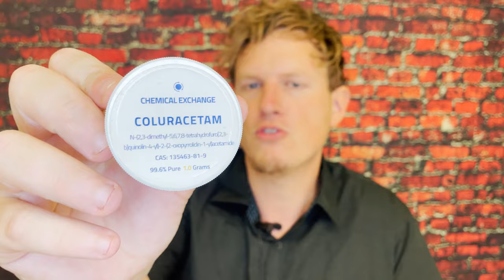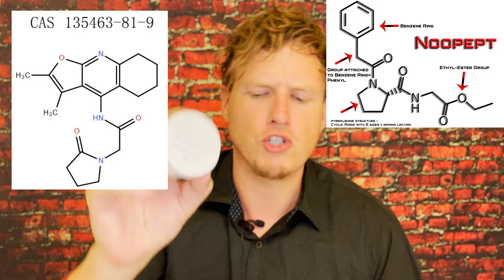Coluracetam Nootropic Review (Mild, Yet Pleasant)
Hello Friends! Today I wanted to share my thoughts on Coluracetam, a member of the racetam family of nootropics. Have YOU tried Coluracetam?

Coluracetam (BCI-540, MKC-231) is a synthetic Nootropic drug in the racetam family that was initially developed by Mitsubishi Tanabe Pharma Corporation and later by Brain Cells Inc.

It was initially developed as a potential clinical therapy for Alzheimer’s Disease, but after trials failed to reach endpoints it was developed further for the treatment of major depressive disorder (MDD). Brain Cells Inc. reached phase 2a clinical trials which suggested that it may have potential as a medication for comorbid MDD and generalized anxiety disorder (GAD).

Animal studies have shown post-administration (10mg/kg) plasma concentrations of 4.289+/-0.641µg/mL (30 minutes), 0.717+/-0.350µg/mL (3 hours), and 0.037+/-0.010µg/mL (24 hours). After 14 days of use, there did not appear to be any effects on pharmacokinetics, indicating no tolerance build-up.

Like other racetam compounds, Coluracetam has AMPA potentiating activity. Unlike most other racetams, it was additionally designed to activate the cholinergic system. It is therefore of interest to researchers involved in studies regarding the choline transport system, protection against cognitive impairment, and neurochemical pathways for the development of novel antidepressants.

Coluracetam has cholinergic activity, significantly enhancing high-affinity choline uptake (HACU) – known to be the rate-limiting step of acetylcholine (ACh) synthesis. BCl-540 increases Vmax (1.6fold) of HACU as well as Bmax (1.7fold) of [3H]-HC-3 binding, with a strong affinity for high-affinity choline transporters (CHT1).

The enhancement of HACU velocity is of great importance to researchers in the fields of Alzheimer’s and other dementias. A variety of research has pointed to perturbation in HACU activity in Alzheimer’s patients. Preliminary evidence shows that the HACU activity-enhancing effects of BCl-540 may be limited to subjects with malfunctioning acetylcholine systems, without significant effects on otherwise healthy subjects.

In 1998, Akaike et al. published results indicating that Coluracetam has the potential to help protect the brain from glutamate neurotoxicity induced by ionomycin, through the suppression of NO synthesis triggered by increased Ca2+ influx. However, the study used a concentration higher than normal for the molecule (10µM), indicating that the results may not be practically relevant.